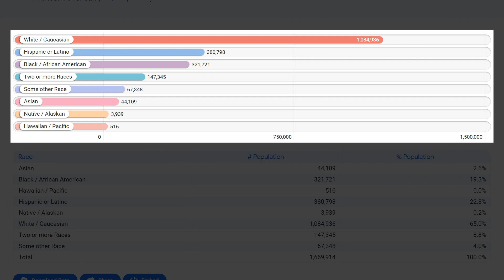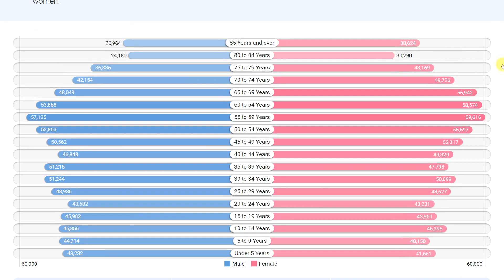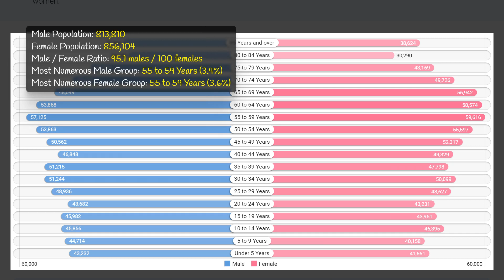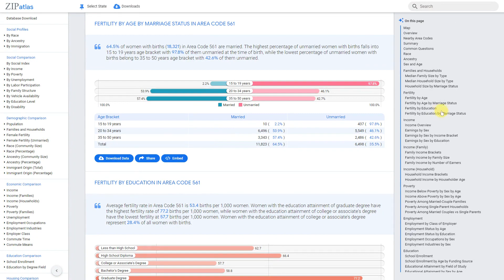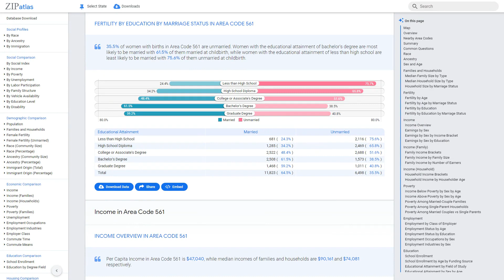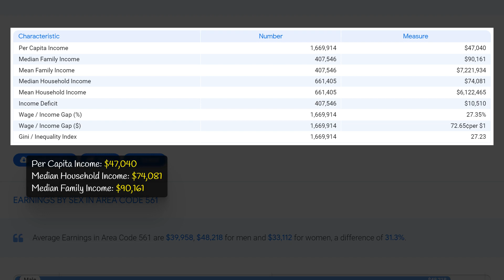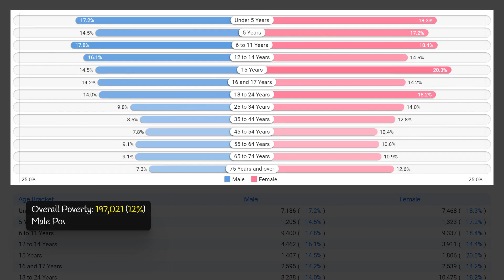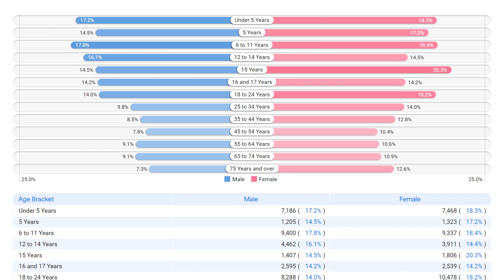561 Area Code (Florida) Social & Economic Profile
In this YouTube video, ZipAtlas uncovers the unique characteristics of Area Code 561 in Florida. From its location in the southeastern part of the state to its diverse social and demographic makeup, this area has a lot to offer. Viewers will learn about the economic factors that contribute to the region's identity and get a glimpse into the everyday life of its residents. With carefully researched information, this video provides a comprehensive overview of the interesting features that make Area Code 561 stand out in Florida.